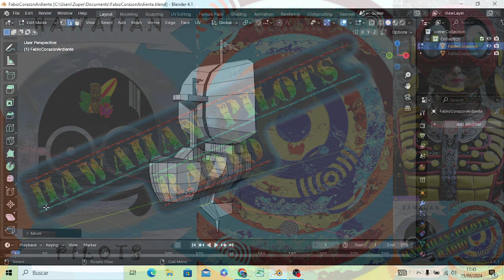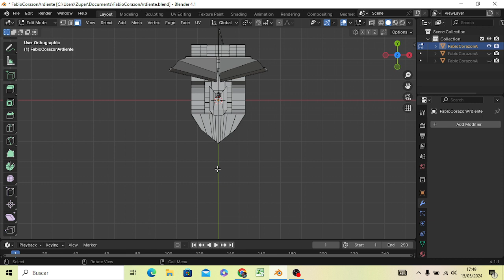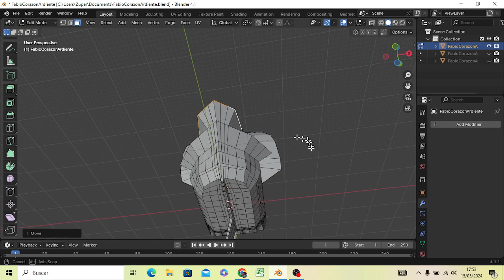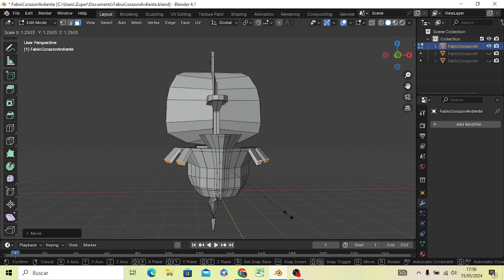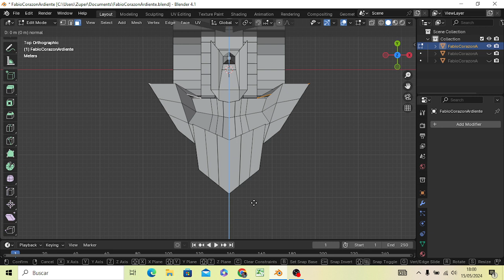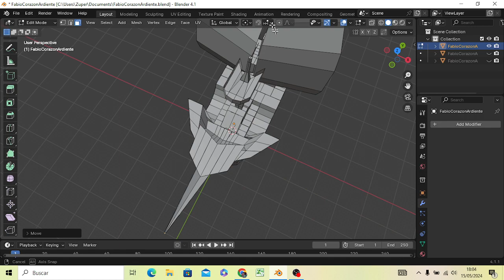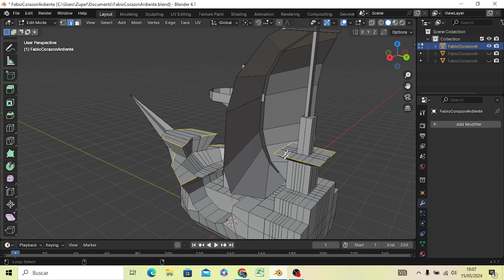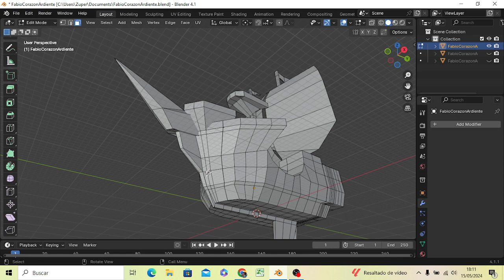BlenderMania3D: Fabio Corazón Ardiente (y 3)